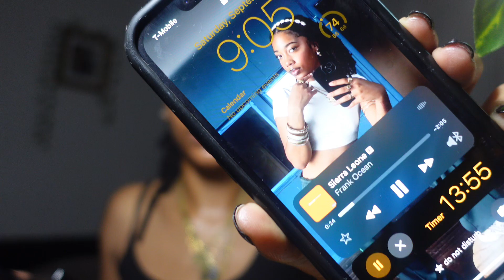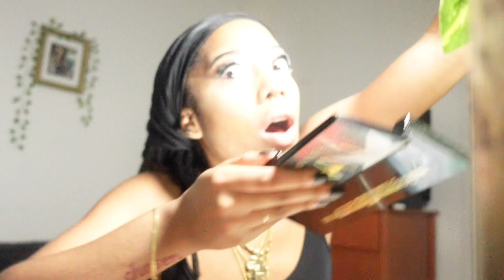BEAT MY FACE WITH ME | MAKEUP TUTORIAL | CHAOTIC GRWM | CHIT CHAT| MY PLAYLIST + MORE